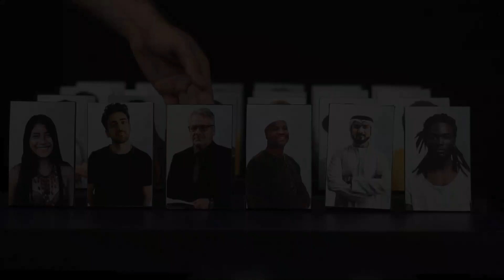MPF divulga campanha de combate à intolerância religiosa - 21/08/2023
“Intolerância religiosa é crime e uma violência contra toda a sociedade", alerta a campanha que o Ministério Público Federal (MPF) divulga em veículos de comunicação de todo o Brasil.

A campanha é resultado de uma parceria do MPF com a Associação Nacional dos Procuradores da República (ANPR), a Defensoria Pública da União (DPU), o Centro de Articulação de Populações Marginalizadas (Ceap), a Comissão de Combate à Intolerância Religiosa (CCIR) e o Escritório da Cidadania do Centro Universitário de Volta Redonda (Unifoa).